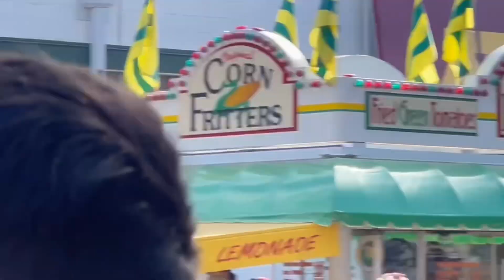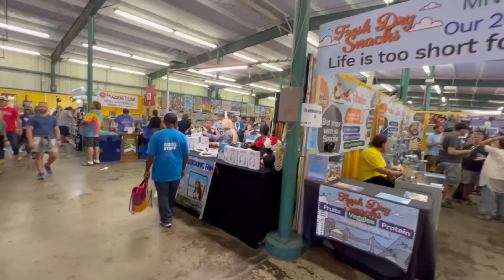Minnesota State Fair Labor Day River Cruise